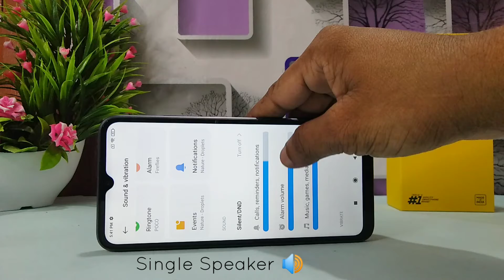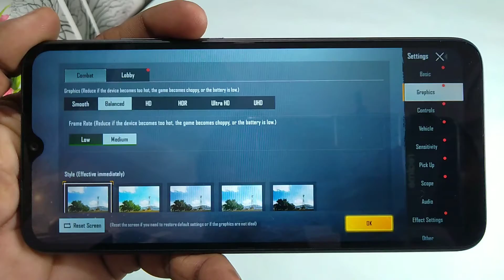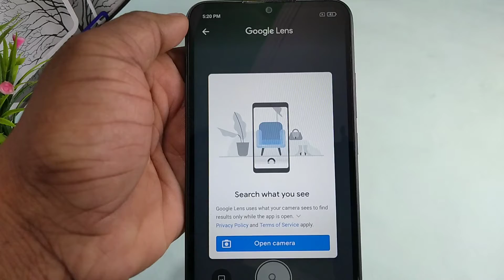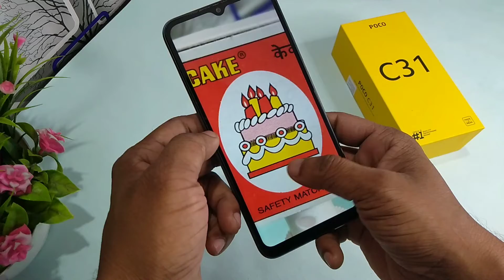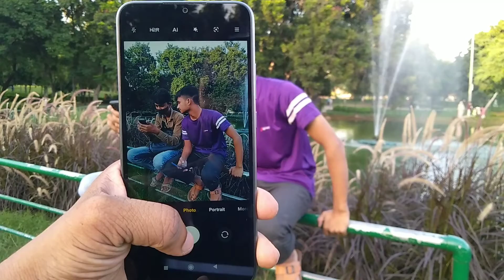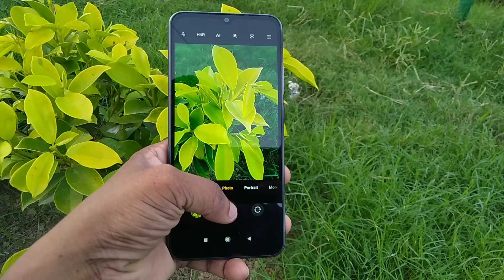Poco C31 Unboxing & Review | Camera Test 🔥 | Best under Rs.8000 | Hindi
Hey guys! Is video me humne poco C31 ka unboxing and review kiya hai.